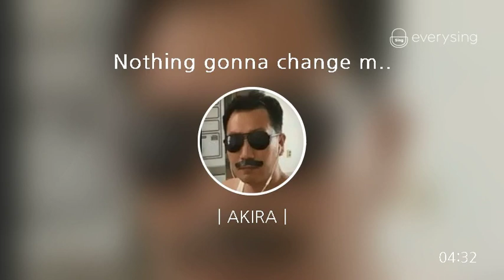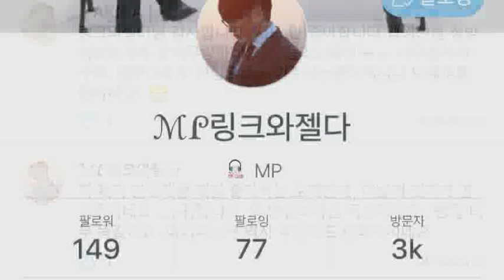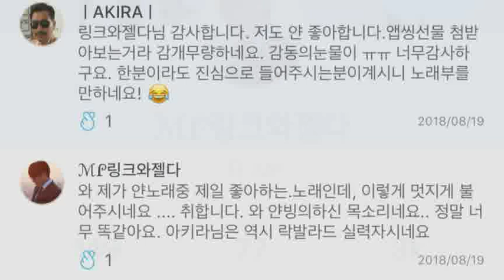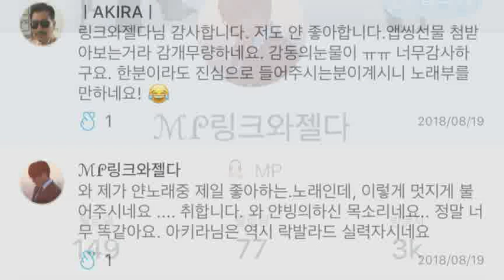[everysing] Nothing gonna change my love for you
Singer : ㅣAKIRAㅣ
Title : Nothing gonna change my love for you

발라드 50

젤다님 3k축하합니다!

제  앱싱 초창기 앱친이셔서 웬지 오래된 친구처럼 느껴지네요

즐거운 취미생활 오래오래 함께해요!

팝송 이거  좋아하실것같아서  골라봤어요

맘에  들었으면 좋겠네요

주말 잘보내세요!

    1. 고퀄리티 반주에 맞추어 무료로 노래를 부를 수 있습니다.
    2. 녹음과 녹화가 가능합니다.
    3. 모바일 기기에 저장한 곡을 ‘My 채널’에 업로드하여 언제 어디서든 내가 부른 노래를 감상할 수 있습니다.
    4. My 채널에 업로드 한 노래를 친구에게 공유할 수 있습니다.
5. 에브리싱 홈페이지 에서도 My 채널 이용이 가능합니다.